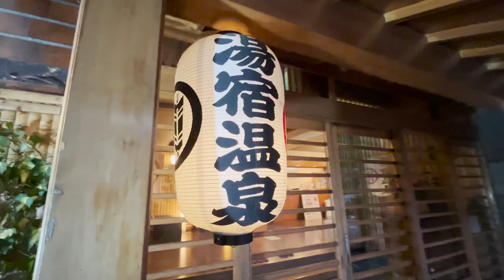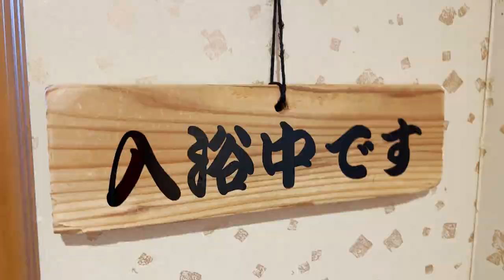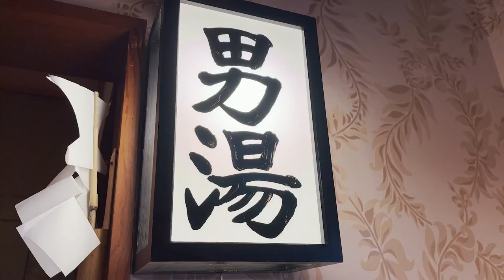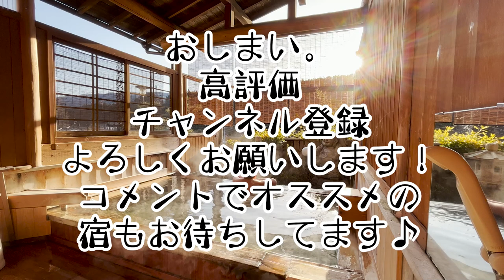群馬の穴場すぎる温泉旅館はココ！Amazing hot springs in Japan日本令人惊叹的温泉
独身おじさんの一人旅。
貸切露天風呂とブランド牛を満喫！
高級旅館もいいけど、こじんまりとしたお宿も好きな人にはありかも。
安い宿で外したくないなら検討しても良きかもです。